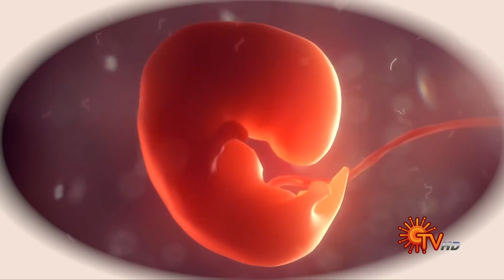Agni Natchathiram - Promo | 15 March 2021 | Sun TV Serial | Tamil Serial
Watch the Latest Promo of popular Tamil Serial AgniNatchathiram that airs on Sun TV.

Agni Natchathiram is a family drama series on Sun TV.  The story revolves around the kind-hearted Meera and a mean-spirited Akhila, who are always at loggerheads with each other. But they are indeed non-identical twins separated at birth. Will fate make them realise their sisterly bond and love.